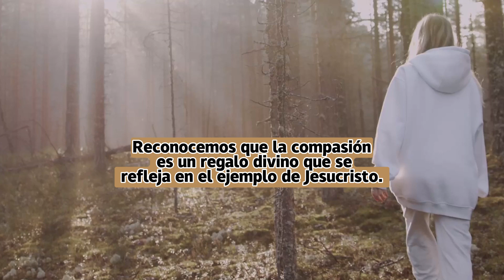💖ORACION DEL DIA - PARA HABLAR CON PAPITO DIOS👨‍👨‍👧😍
Este espacio de compasión y servicio elevamos nuestras voces en oración. En presencia de Dios, pedimos que Él nos guíe y nos ayude a ser instrumentos de su amor y compasión hacia los demás.
Reconocemos que la compasión es un regalo divino que se refleja en el ejemplo de Jesucristo, quien dedicó su vida a amar y servir a los demás.
En este día, oramos a Dios para que nos ayude a seguir el ejemplo de Jesucristo, a amar a nuestros prójimos como a nosotros mismos y a ser compasivos en nuestros pensamientos, palabras y acciones. AMÉN